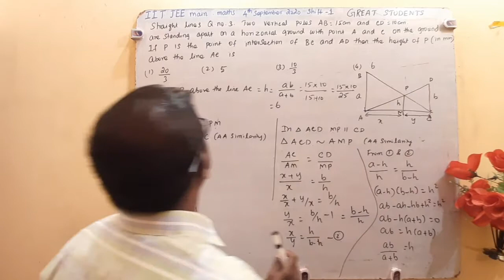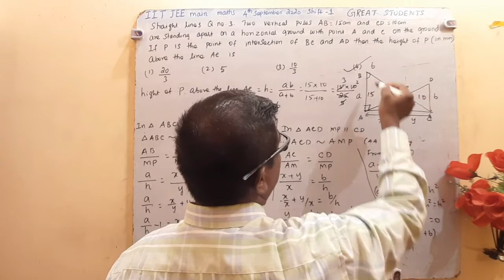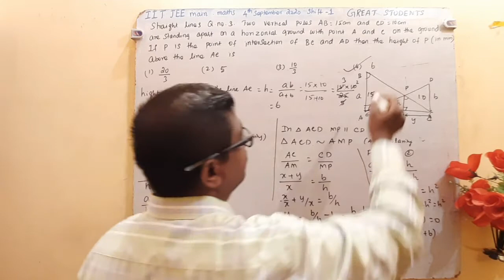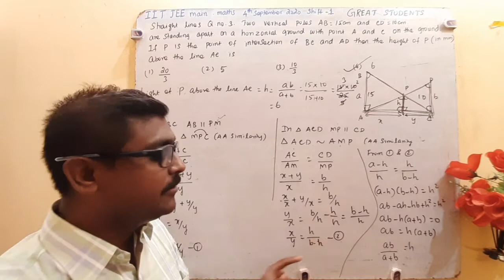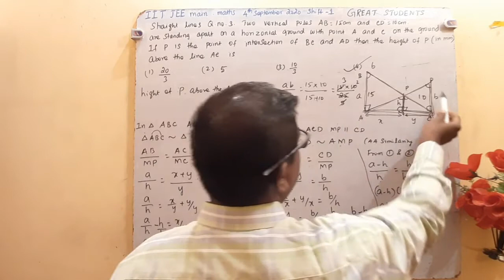3 q 3 | iit | jee main | shift 1 | September 4 2020 | straight lines | great students.mp4